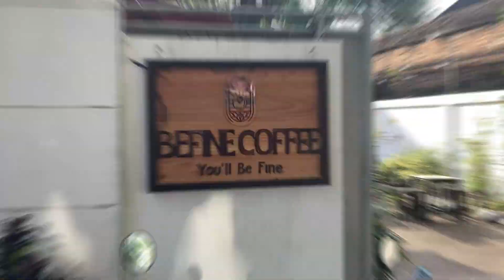Gowes Sore sambil show skill para skater pemula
Gowes Sore Lagi gaess, Padang Rolling Community.